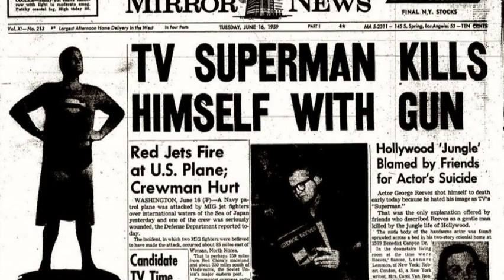The Life and Times of George Reeves (Pop Culture Legends)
When people portray the larger than life characters that we admire and adore, we can often forget that they are... people and are just as vulnerable and human as anyone else.

Today on Pop Culture Legends: A Digital Dissection Miniseries, Mark and Joe discuss the life of famed and beloved actor George Reeves who brought Superman on to television sets across the U.S.

"Pop Culture Legends"
Written and Performed by Chris Lott

"Peaceful Mind"
Written and Performed by Borrtex

"You're a Builder Upper"
Written by Will Osborne, Performed by Will Osborne & his Orchestra

Other Music has been provided by WeVideo